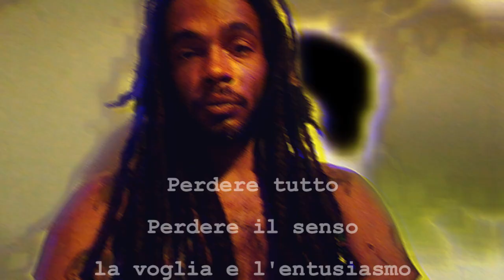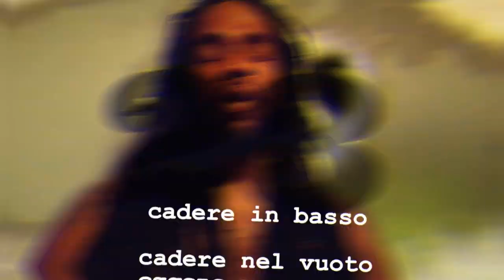23 / LA LO KU RA / SANGRE Y LAGRIMAS